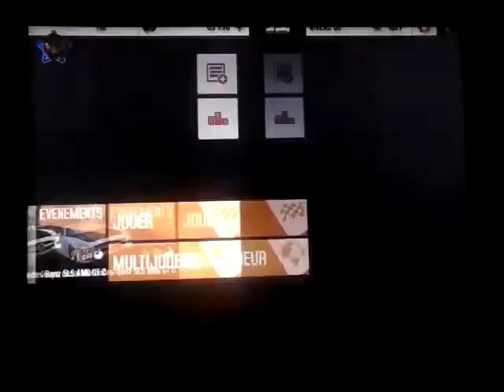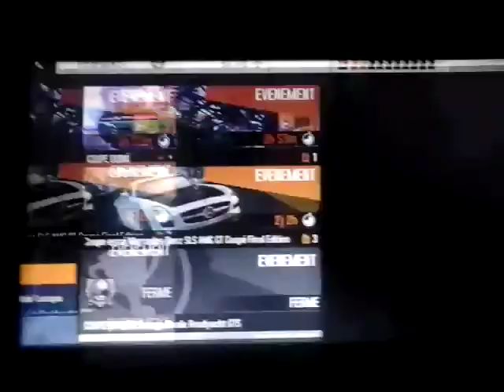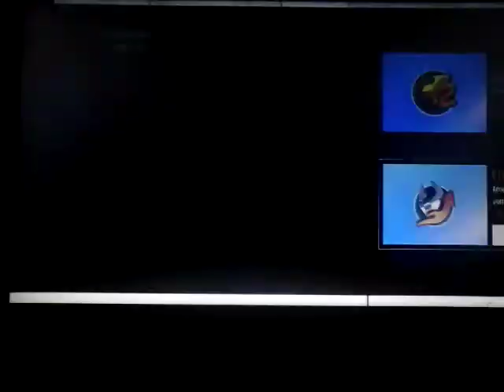Asphalt 8 #1: Le game à une main est très hardcore